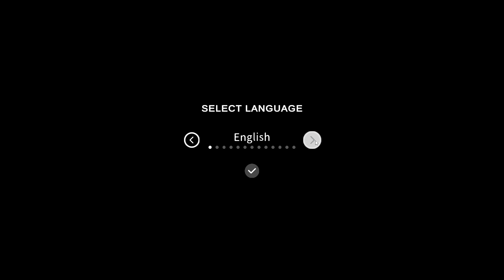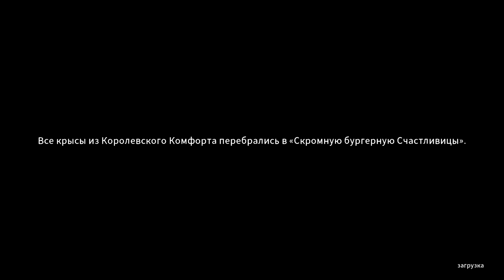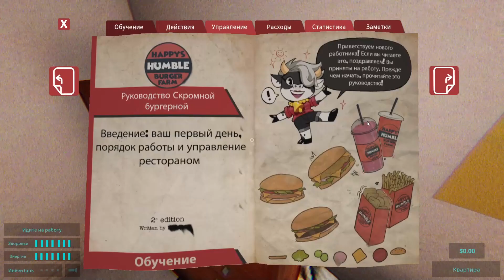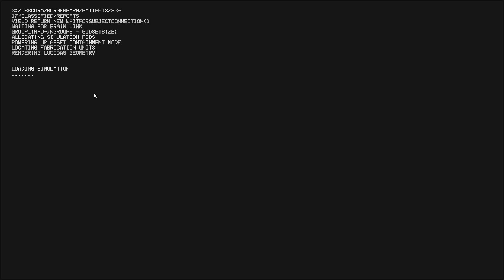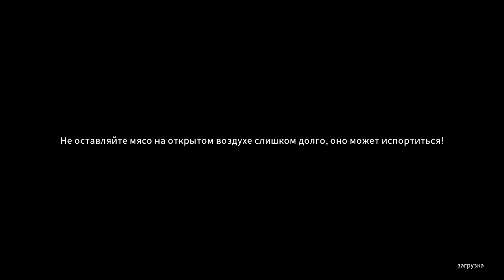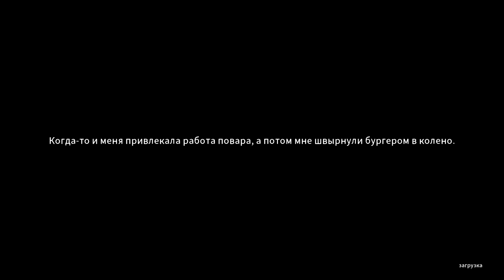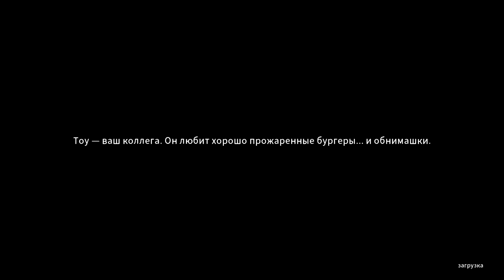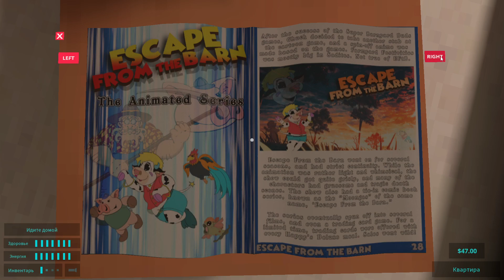Марафон симуляторов #12 - JURASSIC БУРГЕР (Happy's Humble Burger Farm)